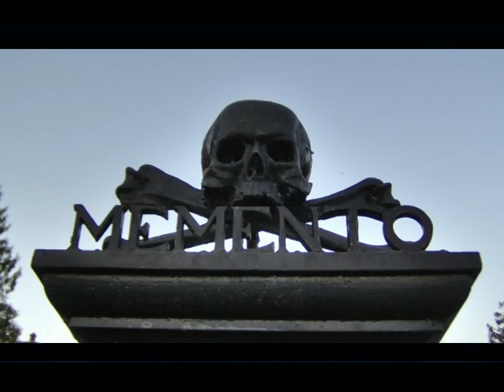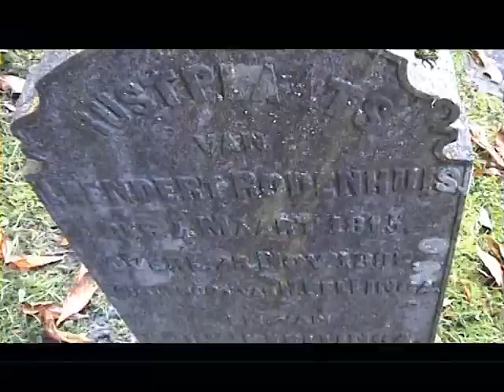Oude Stadsbegraafplaats Spanjaardslaan music clip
Music clip very old graveyard in Leeuwarden, Holland.

Beelden en muziek van Stads Begraafplaats Spanjaardslaan, oktober 2008.
Music: Light Years from the  Comsat Angels, album Sleep no more, 1984.(?)
(in fact this is kind of tribute to them, such a powerful song,  and yes, yessss I really met them and had some beer with them in Utrecht, Holland! Very nice pple to go around with. They used an Emulator II and I had also one, a rare instrument)
Sorry for digitally dropouts in the footage.

Helaas zitten er digitale dropouts in de beelden. Volgend jaar maar weer filmen..